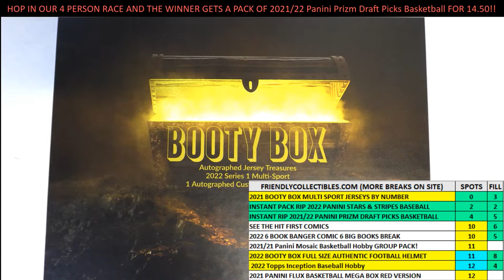2022 Booty Box Multi Sport Autographed Jersey Series 1 FILL BBMULTJERSN518